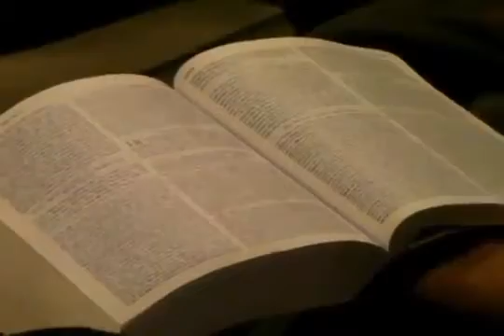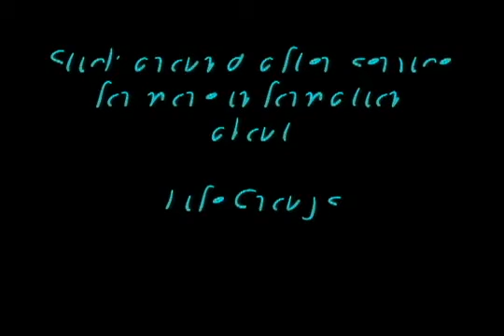Life Groups at Urban Village